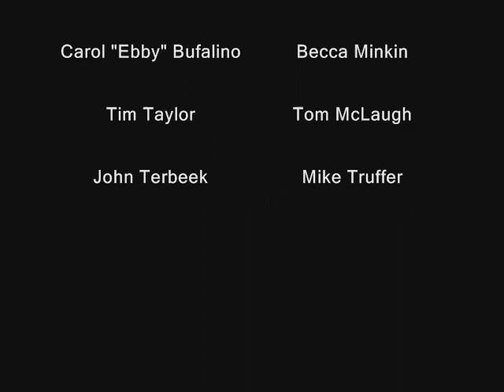8-Way at Skydive Sebastian 11-22-2008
8-way at Skydive Sebastian